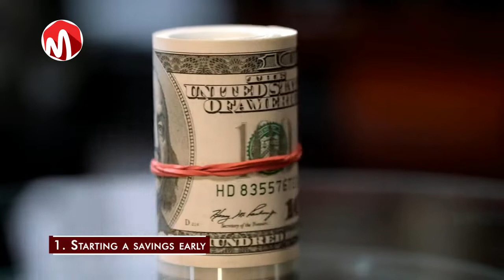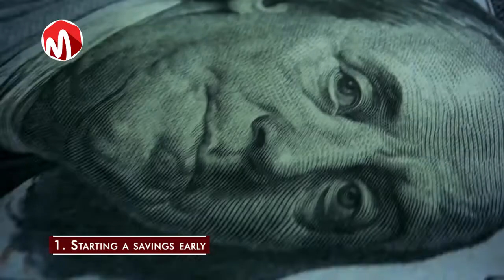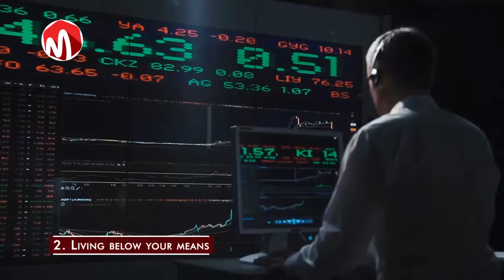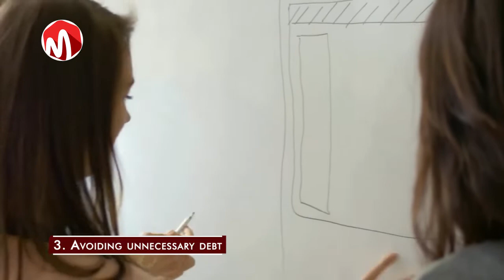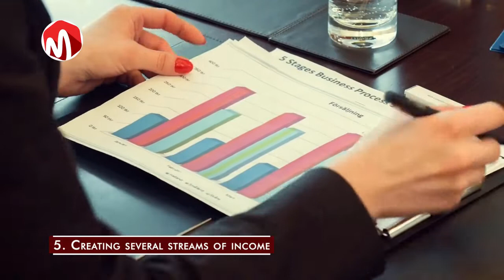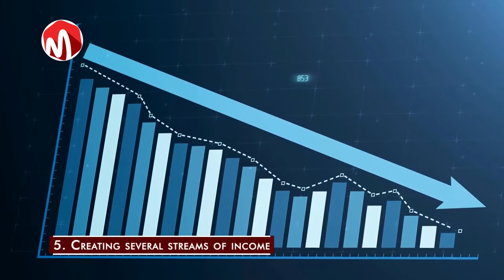9 Money choices you should make in your 20s that can make you rich